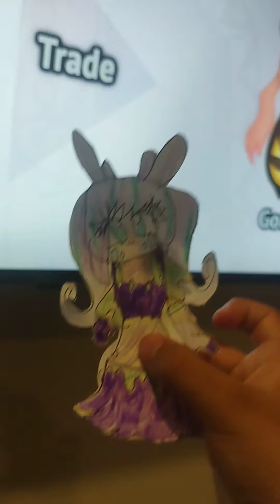Kawaii goodra girl video papel animado por Iara